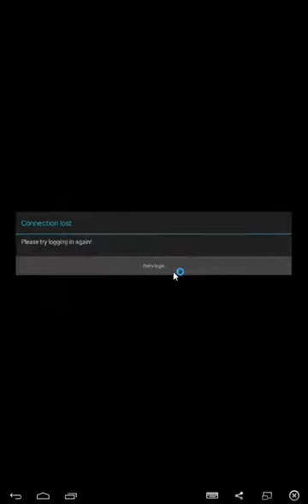Clash Royale :Friendly battle cu MFF Robert | Event 3x elixir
Salutare prieteni
Sper ca va placut acest video

Ce voce am :)))